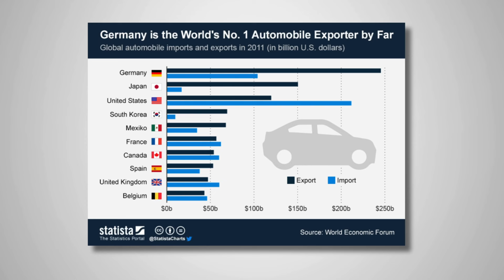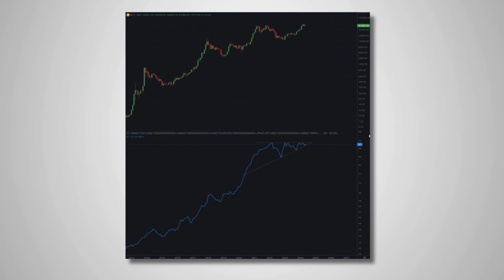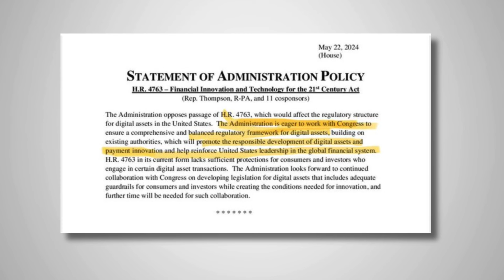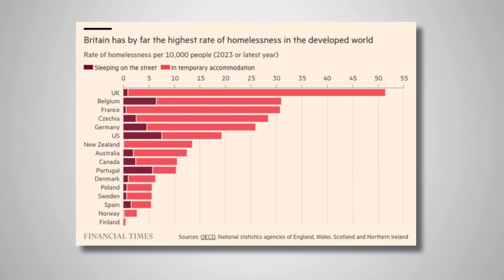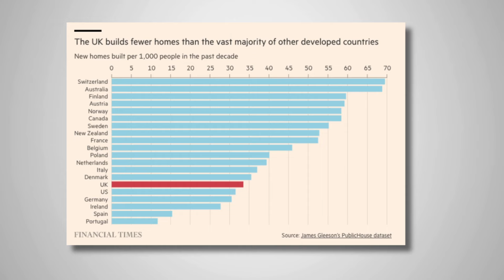Dólar, yen y yuan: el triángulo que influye en Bitcoin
y recibir un artículo cada sábado donde
  trato la confluencia de Bitcoin con temas más complejos.

• ¿Buscas un monedero seguro para tu bitcoin? Yo recomiendo Bitbox.

• Curso de Bitcoin por el Instituto Juan de Mariana.
  ¿Te interesa aprender más en profundidad cuestiones esenciales sobre Bitcoin?

• ¿Eres un autónomo o tienes un pequeño negocio? Si te interesa bitcoin para tu empresa, escríbeme a y verás que es mucho más fácil y barato de lo que dice tu gestor.